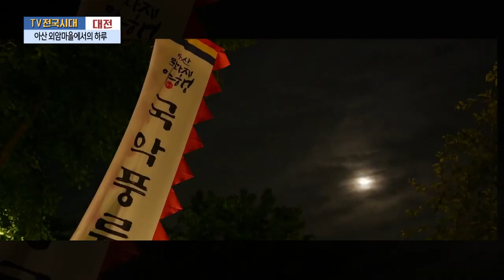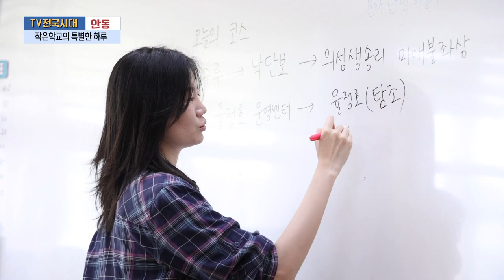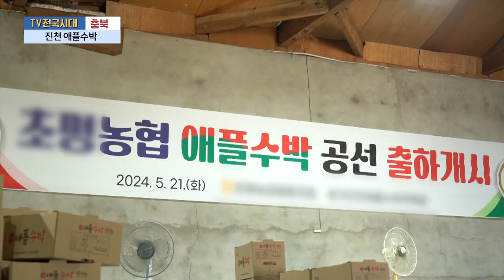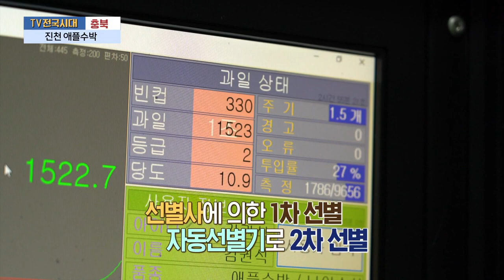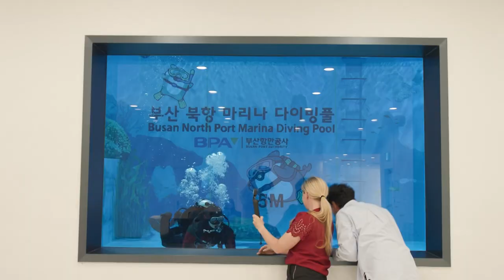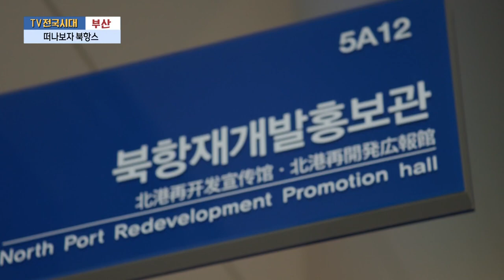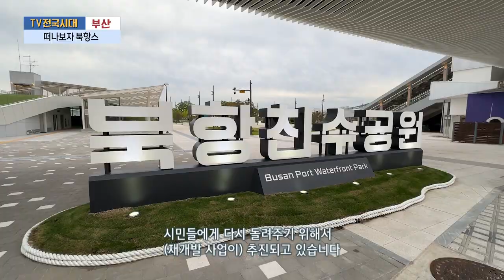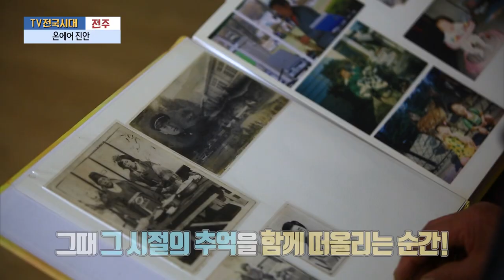[TV전국시대] 6월11일(화) 전체방송 다시보기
6월11일(화)

대전-아산 외암마을에서의 하루
안동-작은학교의 특별한 하루
충북-진천 애플수박
부산-떠나보자 북항스
전주-온에어 진안